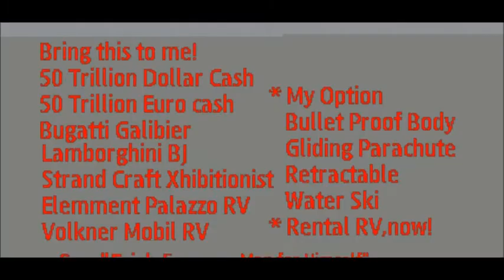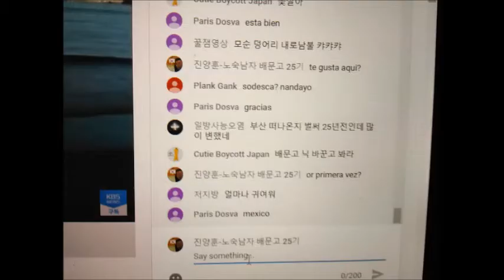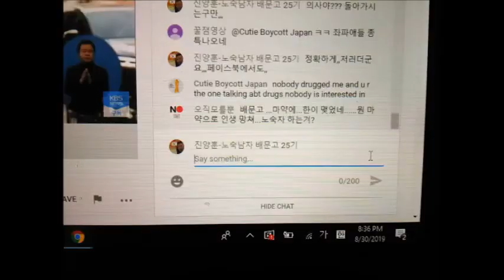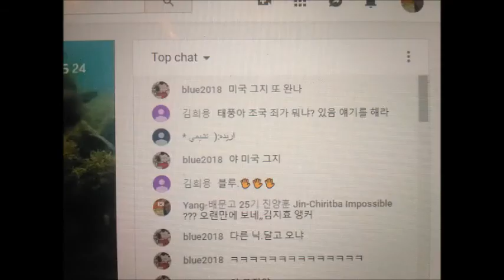My Mar 17,18 2020 Slideshow 2